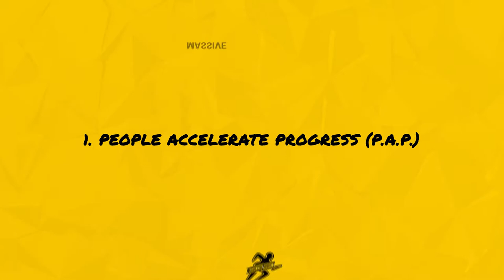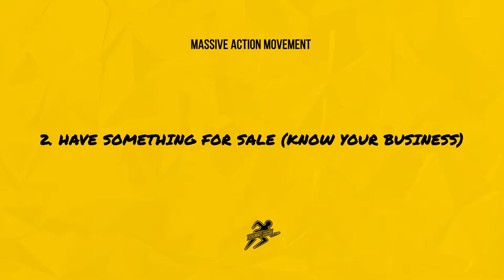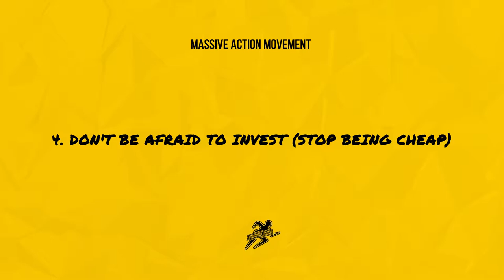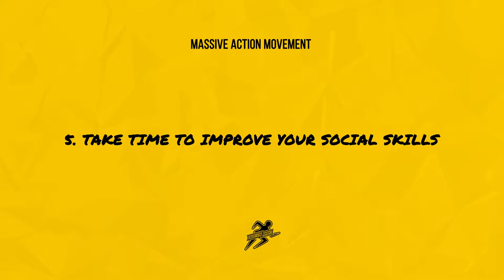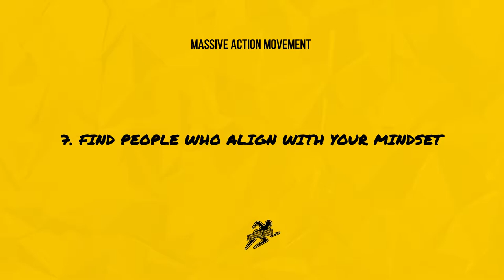[2018 Year In Review] 7 Lessons To Make You A Successful Entrepreneur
2018 has brought about many lessons. In this video, you will learn 7 lessons that will make you a successful entrepreneur

Imagine being able to download lessons from the top entrepreneurs to help you be successful. I have compiled 7 of the strongest lessons I've learned while walking the path of entrepreneurship.

Follow Me To Create A Future You Control

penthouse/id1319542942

Previous Year In Review Videos